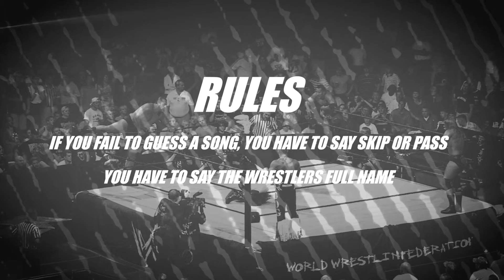NWO?? SE2 EP 12: KID BRACER | ECW, WWE, WCW, AEW THEMES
Music produced by VRSYJNES